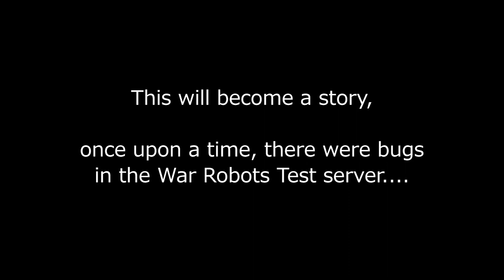Bulwark Ember with Unlimited Shield and Dash Unit Gameplay. War Robot Test Server Bug.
NO HACKS REQUIRED. You need to play the test server at that time.
1. RudeLies & Clarx - Erase
2. Heuse & Caravn - Spirits Say
3. TOKYO MACHINE & Guy Arthur - GET UP